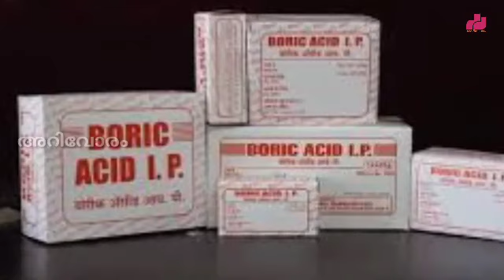Best remedies to get rid of cockroaches in your kitchen | How to prevent cockroaches | പാറ്റാ ശല്യം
How to prevent cockroaches